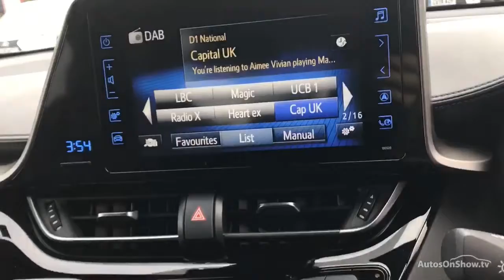FL19FJX TOYOTA CHR DYNAMIC SILVER 2019, TOYOTA RON BROOKS MANSFIELD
2019 TOYOTA CHR DYNAMIC HATCHBACK PETROL/ELECTRIC, in SILVER